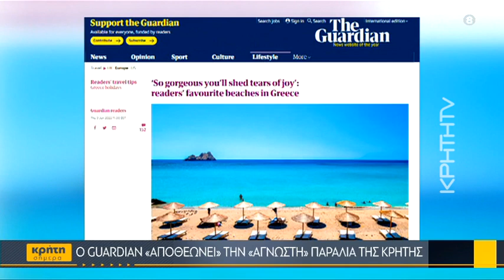Ο Guardian «αποθεώνει» την «άγνωστη» παραλία της Κρήτης